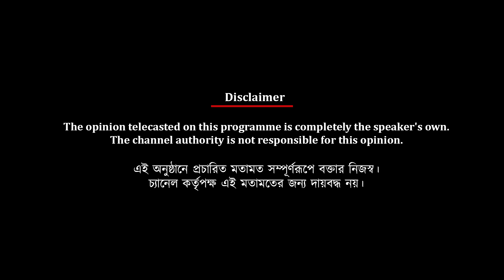পরের ম্যাচেই জয়ে ফিরবে দল আশাবাদী বিএসএস কোচ সৌরেন দত্ত | Spot On News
পরের ম্যাচেই জয়ে ফিরবে দল আশাবাদী বিএসএস কোচ সৌরেন দত্ত